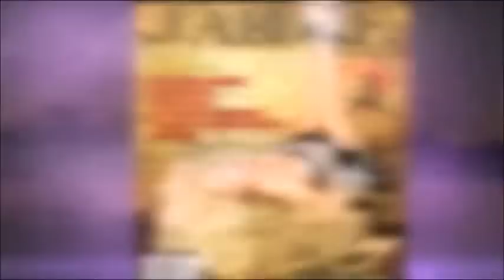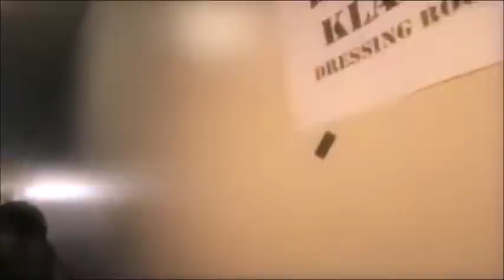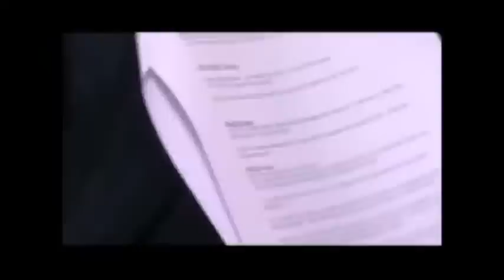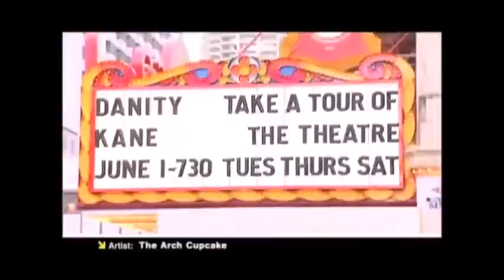Making The Band 4 Season 4 pt 1